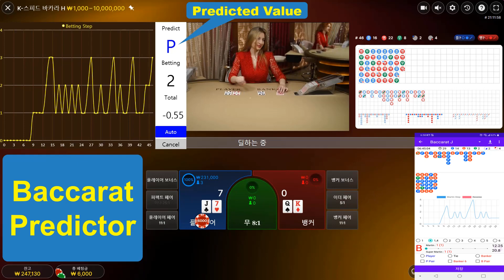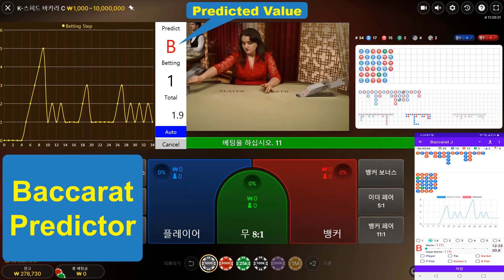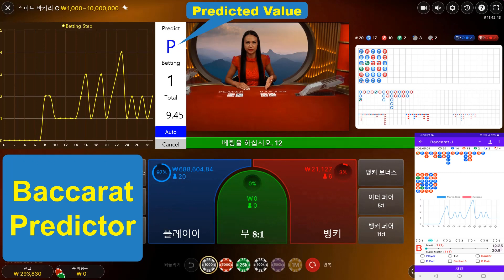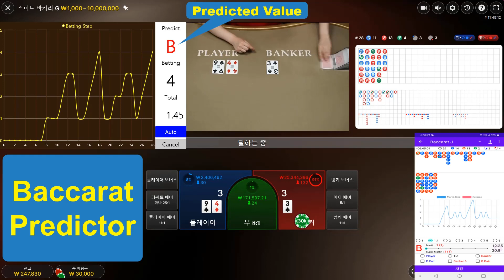How to use the Baccarat Predictor App (Online) : 2023-06-30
This video shows how to play with Baccarat Predictor.
You can use the app on Windows system also.
Search for "Baccarat Predictor" on Microsoft Store.